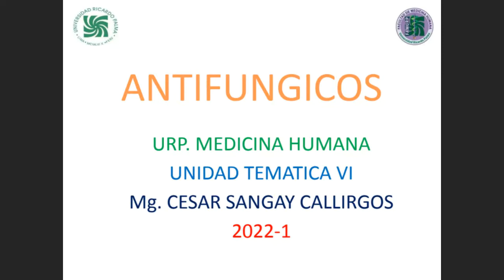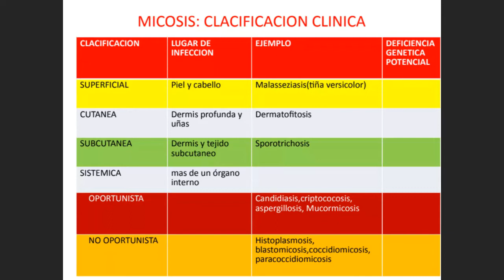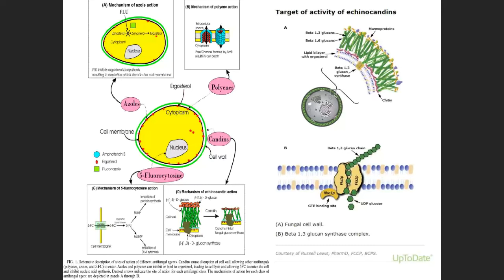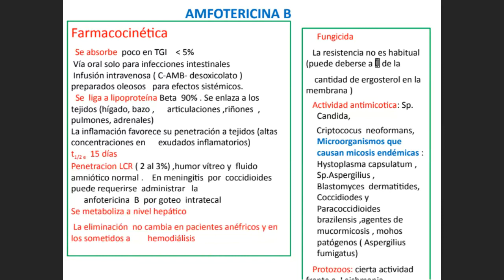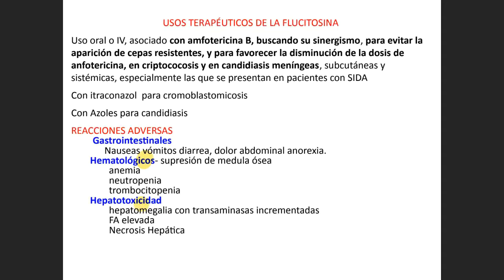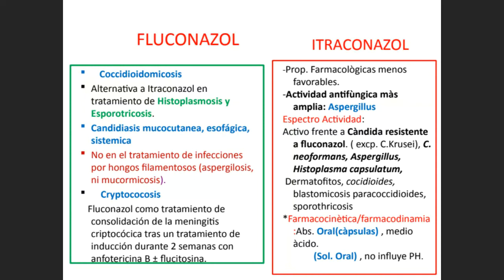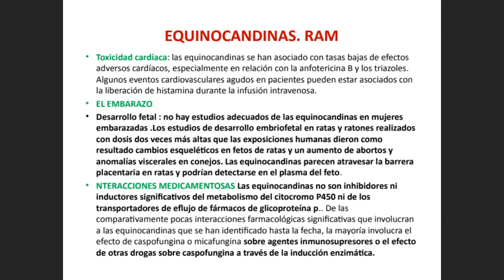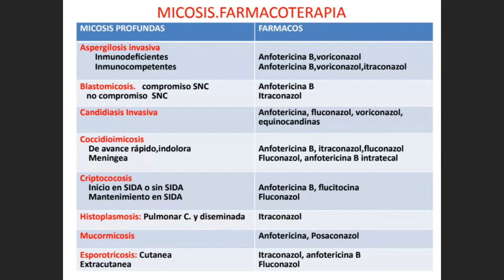Farmacología - Farmacología de los Antifúngicos 1/1